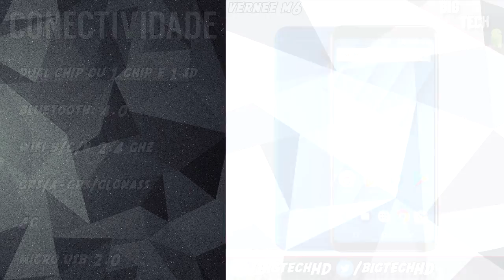Vernee M6: Uma boa opção barata de tela infinita | Preview | BigTech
Cupom: 2CMI15